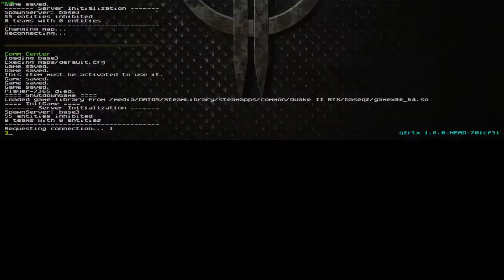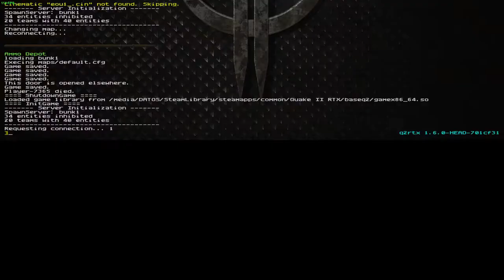Damos un poco de caña con Quake II RTX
Desde hace algún tiempo es posible jugar nativamente a Quake II con la tecnología de Trazado de Rayos, gracias a la colaboración de Nvidia con Bethesda, pero no ha sido hasta ahora que dispongo de una gráfica con esta técnología que no hemos podido disfrutar de este juego en su máximo explendor.

Os dejamos con los primeros compases de este clásico imperecedero, y ahora mucho más gracias a este "lavado de cara". Podeis descargar gratuitamente el lanzador de Quake II RTX que os permitirá jugar las primeras fases si no disponeis del juego original desde aquí: